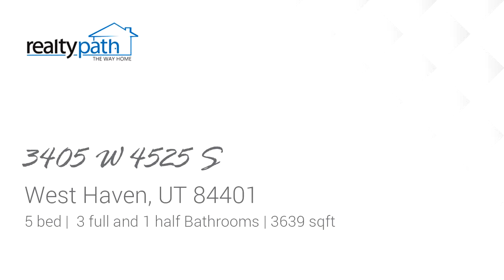Homes for sale - 3405 W 4525 S, West Haven, UT 84401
very good house condition. Spacious kitchen with built in double ovens, gas cooktop, stainless appliances, island & solid surface countertops. Good laborhood

Bedrooms: 5
Bathrooms: 3 full and 1 half
Square Feet: 3639
Price: $649,000